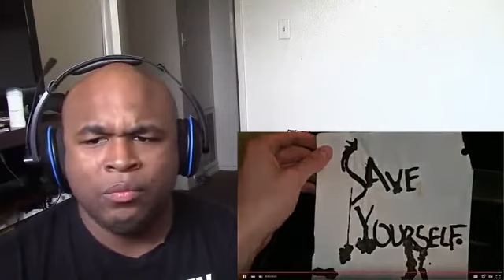TOP 10 Strangest And CREEPIEST Things Found in Storage Devices or Lockers REACTION!! [Re-Upload]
This is one of The BlastphamousHD reaction to Mr. Nightmare videos.

Here’s another Great Blastphamoushd Video. So Please Enjoy!